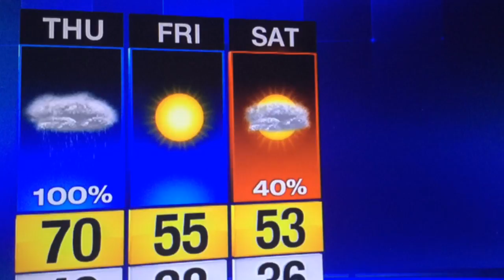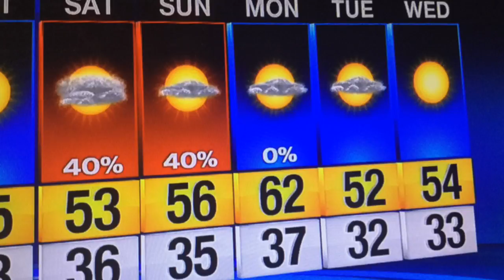Widespread wet weather, increasing through the afternoon